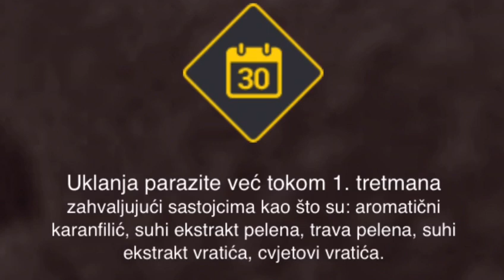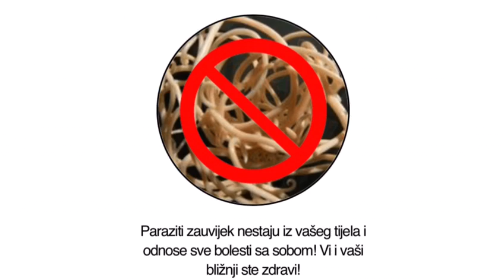ParasitX - Parasitx Cijena - Parasitx Iskustva - Parasitx Sastav - Parasitx Gdje Kupiti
🌿 Kako ParasitX kapsule djeluje na zaraženo tijelo?

✅ Ekstrakt žutika

Pogubno djeluje na sve poznate parazite, normalizira probavu, uklanja anemiju, uklanja žgaravicu, eliminira neprijatni zadah iz usta, čisti organizam.

✅ Ekstrakt artemizije

Poboljšava probavu, ojačava peristaltiku crijeva, poboljšava apetit, ima protumikrobna i protuparazitska svojstva, ojačava imunitet.

✅Karanfilić
Uništava štetne mikroorganizme, predstavlja protuvirusno sredstvo, poboljšava probavu, povećava zaštitne funkcije organizma, izbacuje iz organizma štetne tvari, dezinficira.

✅ Ekstrakt sjemenki bundeve
Poboljšavaju probavu, normaliziraju prirodnu mikrofloru crijeva, uklanjaju mučninu i žgaravicu, eliminiraju neprijatni zadah iz usta, uklanjaju spazme i kolike.